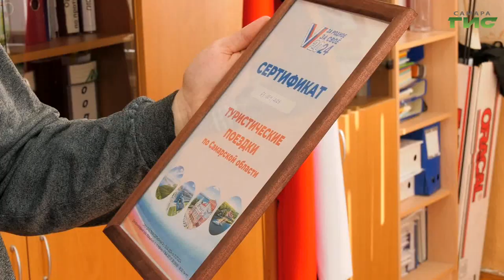Самарец выиграл сертификат на туристическую поездку в викторине "За родное — за свое"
Викторина "За родное – за своё" – это уникальный проект  Самарской области. С очередным победителям пообщалась Елена Чернявская.